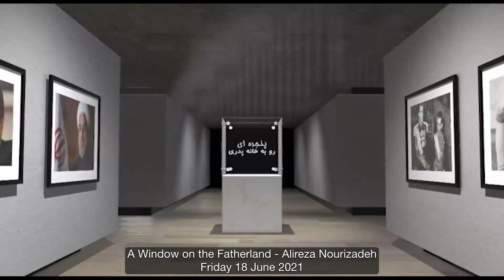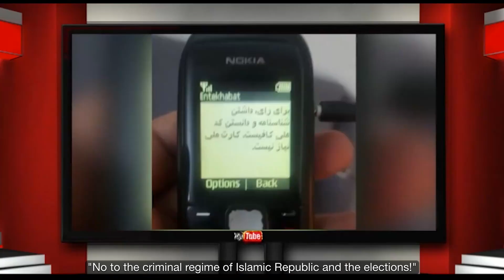A Window to the Fatherland - Friday 18 June 2021